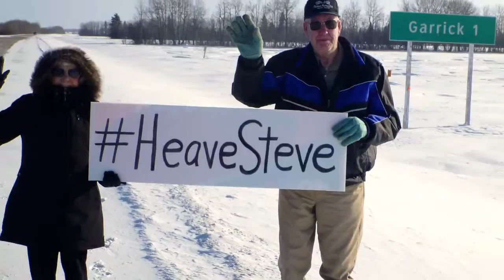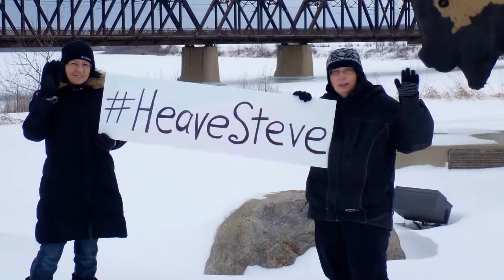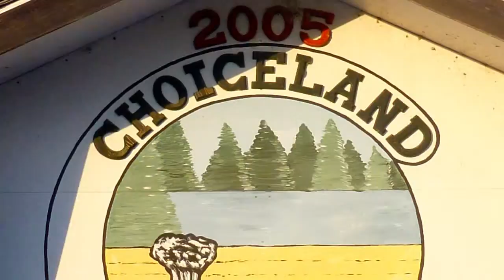Hey Canada! Is it Time to HeaveSteve ?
Local musicians, including NDP Candidate Lon Borgerson, join in to create the Heave Steve video, created in the Federal riding of Prince Albert - March 2015.